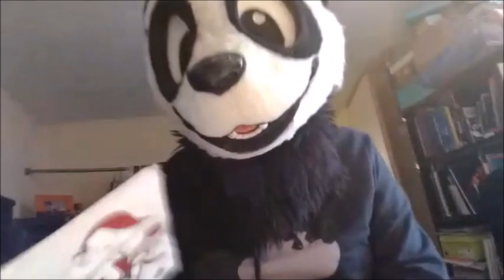More christmas cards!!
I'm still receiving Christmas cards in April, haha. And there are some I still need to receive D:

Thanks to everyone who sent me cards this year:
RC Mouse
Dat Blu
Henry J Doe
Munchkin
Red and Erwin
Yaps and Ye
Alf
Daxx and Gray
Zero Hoodie Fox
Barley
Hukley
Snowy
Blue, Bungle, Ronin, Radiactive Toast, 2chaotic, Acru Fox, Shinden and Jac Fox
Orwin Raqoon
Arturo Iturriaga
Henrieke and Karpour
Titash
Miles and Trax
Balasch

And those whose cards I haven't received yet u__u

Pent
Luc
Maks Rosebuster
Moof

Thank youuuuu! This panda loves you!!